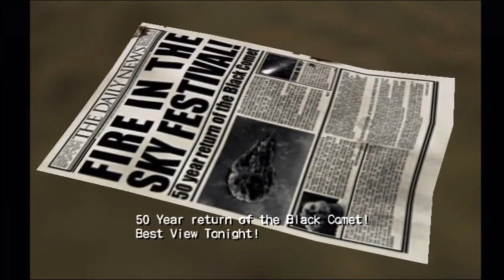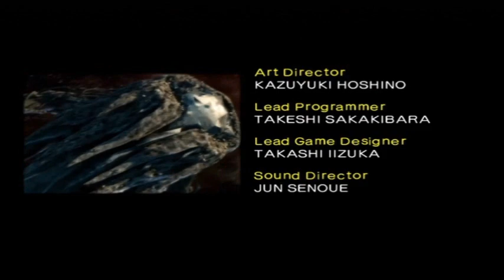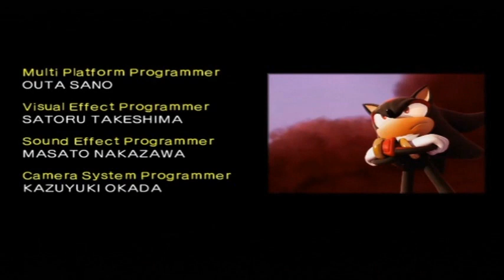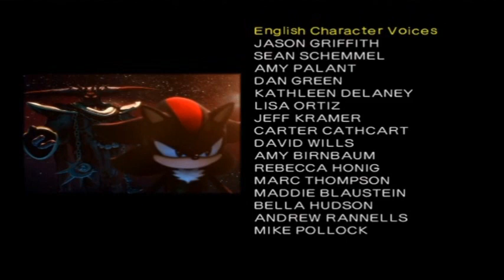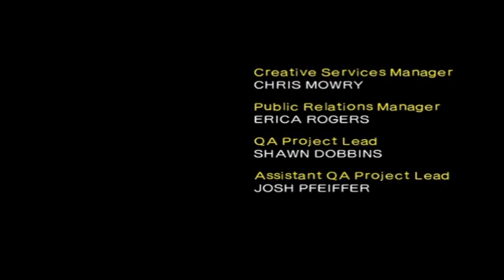Shadow the Hedgehog - The Full Canon Story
So, as most of you already know, Shadow the Hedgehog is super infamous for having one of the worst and most confusing stories in any Sonic game. Every single pathway the game has you go through is non-canon, with the only canon story being the Last Story segment. However, many have wondered whether one specific path within the game's story has the potential to be considered canon. Thanks to ClementJ642 on a GameFaqs thread, I managed to create and compile the pathway in the game that is most likely to be canon, and made a movie out of it. There are one or two things in this video that can be debated as being inconsistent/non-sense, but keep in mind that I tried to do the best I could with an already confusing and "poorly written" story. But with all that being said, I really do hope you all enjoy this 47-minute movie, as it was rather fun to make. Thank you! (:

HUGE thanks to AzureBlade49 for the gameplay footage as well as blackblur7 for the music.